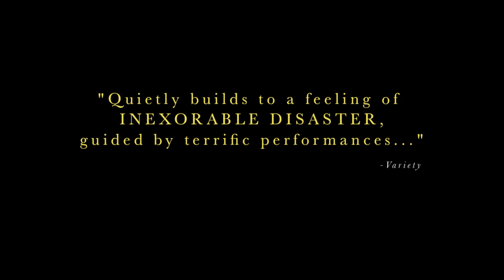GLORY - UK trailer for the film by Kristina Grozeva and Petar Valchanov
GLORY - UK trailer for the film by Kristina Grozeva and Petar Valchanov - opens UK Jan 5th